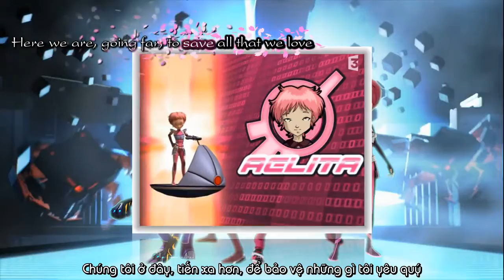Code Lyoko-A World Without Danger (English Version) [Karaoke+Vietsub]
Song: Code Lyoko- A World Without Danger (English Version)
Artists: Unknown
Hiệu ứng hoa anh đào: không rõ
Lời dịch: tự làm + tham khảo Google